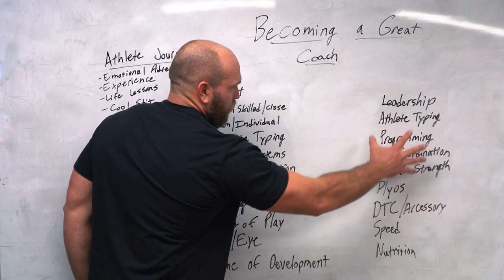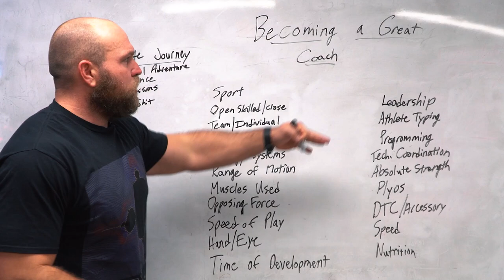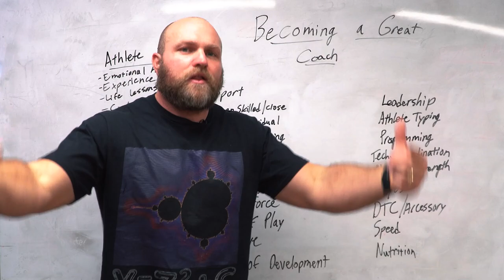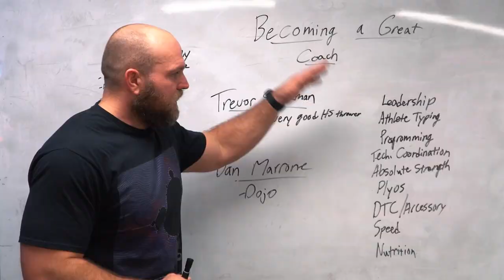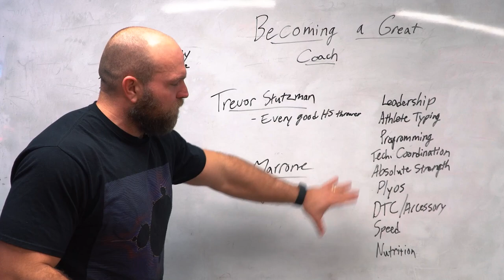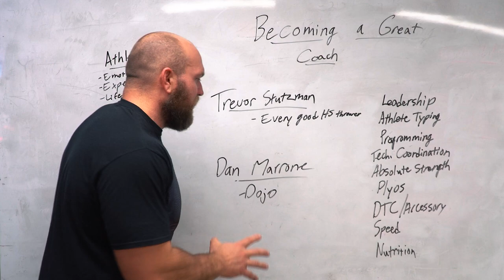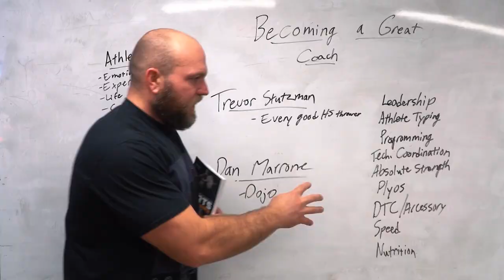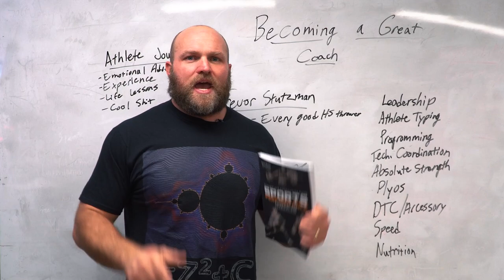How To Create FREAK Athletes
What does it take to be a great coach? Strength Coach Dane Miller breaks down the essentials that every great coach needs to create successful athletes.

Learn how to Strength Train For Sports with the Sports Performance Bible! 📔🥇📔